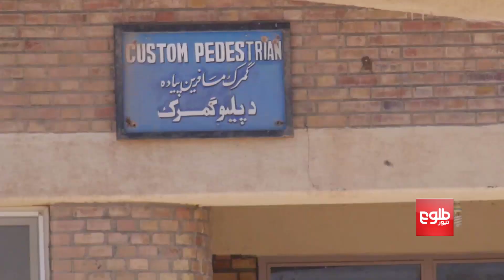Arghandiwal Vows Reshuffle in Finance Ministry